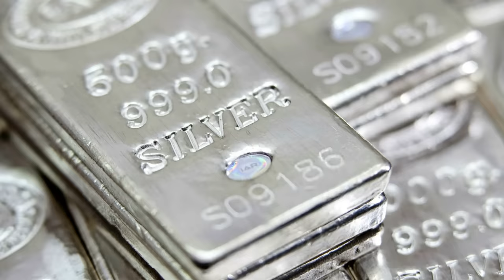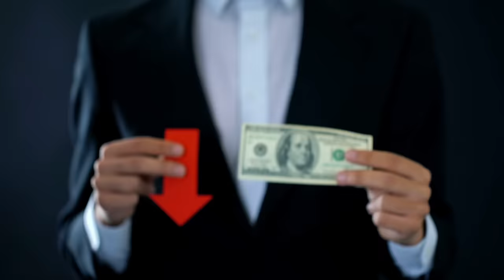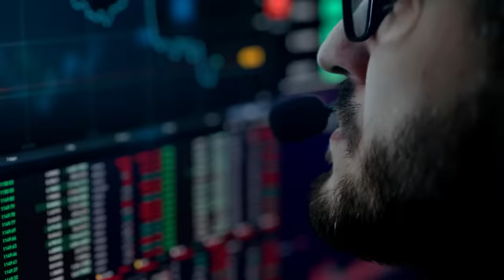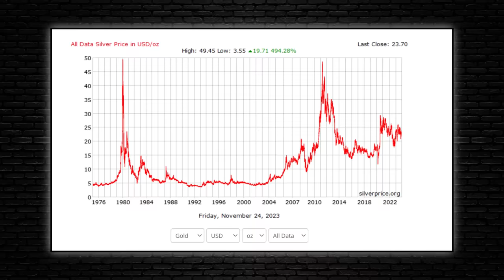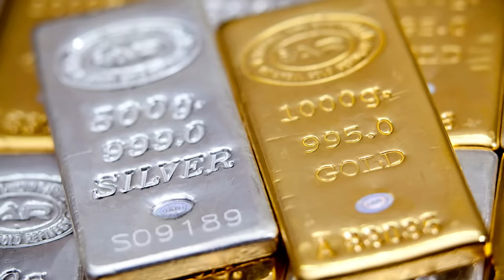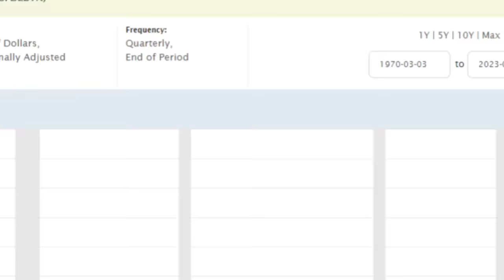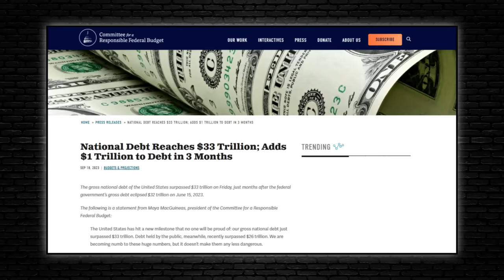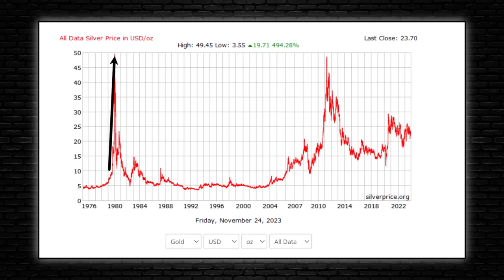It's Now 100% Certain! Silver Prices Will SOAR DRAMATICALLY in 2024 - Robert Kiyosaki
Beginning in the early 1970s, Hunt and his brothers William Herbert and Lamar initiated the accumulation of vast quantities of silver on Comex through Brodsky and Associates, nearly cornering the global market by 1979. Their estimated silver holdings of 100 million troy ounces generated a staggering 2–4 billion dollars in profits from silver speculation during the final nine months of 1979 alone. This monumental accumulation significantly impacted silver futures and bullion prices, escalating from $11 an ounce in September 1979 to an astounding $50 an ounce by January 1980. However, this rapid ascent was short-lived as silver prices swiftly plummeted to below 11 dollars an ounce within two months, notably on the notorious "Silver Thursday." Subsequently, in February 1985, according to the United States Commodity Futures Trading Commission, the Hunt brothers faced charges of manipulating silver prices during this period.

Jim Clark revisits this historic period, highlighting the astronomical surge in silver prices as a pivotal moment. Amidst the chaotic economic landscape of the late '70s, characterized by soaring inflation, escalating interest rates, and a weakening dollar, silver emerged as a refuge for wealth preservation.

Credit: The Rich Dad Channel
How did America go from the Richest Country to Bankruptcy? - Robert Kiyosaki